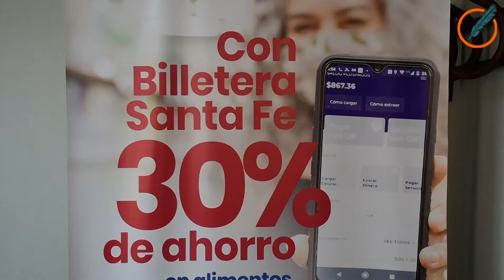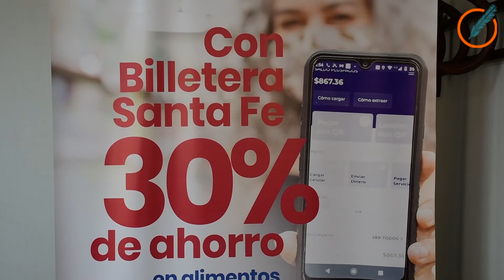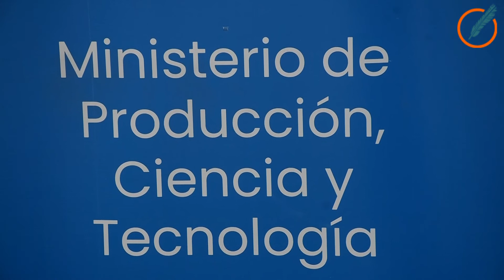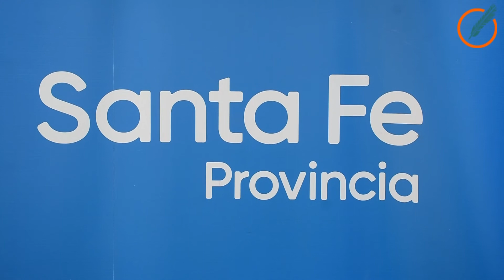Confirmaron la continuidad de Billetera Santa Fe para 2022 y evalúan nuevos beneficios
El gobierno de la provincia de Santa Fe confirmó este lunes que el programa de reintegros Billetera Santa Fe seguirá vigente durante en 2022.